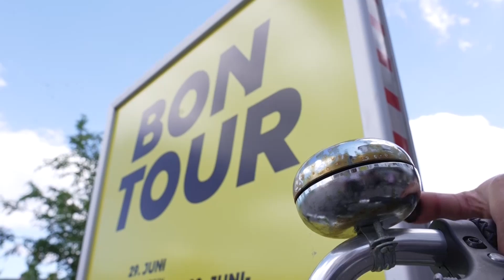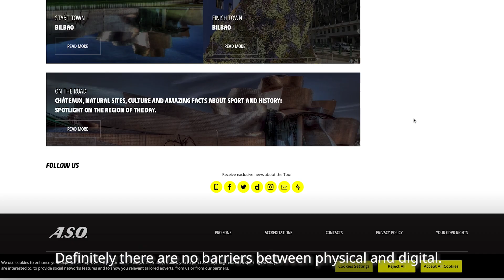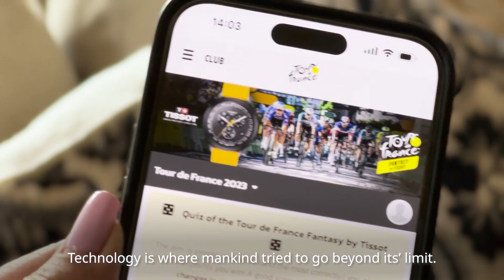NTT DATA powers the Tour de France from the edge to the fans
As the Official Technology Partner of the Tour de France for the past nine years, NTT DATA has worked closely with Amaury Sport Organisation (A.S.O.), the race organizers, to use data and insights to transform this iconic race.

With access to a digital twin of the event, A.S.O. has full visibility of the race as it passes through some of the most remote areas of France.

This platform also powers the Tour de France Femmes avec Zwift, now in its second year, bringing the power of data to the pinnacle of women’s cycling races.